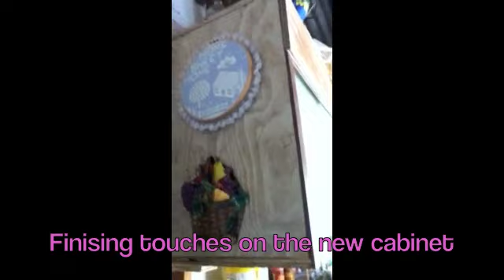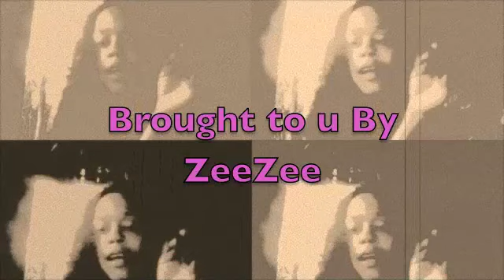PR Home Video Episode 7